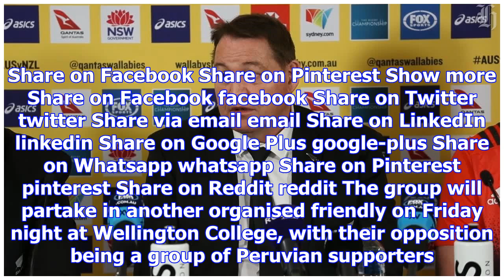All whites superfans gear up for peru clash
If anyone has a reason to be optimistic about the All Whites' chances against Peru in this weekend's...